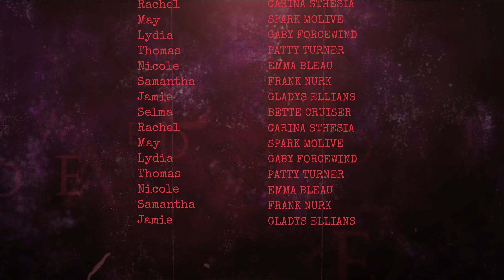久しぶりにスパイシーを取り込んでみました☆良かったら寄って行ってください♪(照明って大事だよね～)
【チャプター】
00:00 オープニング
01:46 開封レビュー
05:10 現状
06:25 セッティング
07:36 レビュー
13:03 まとめ・総括
17:40 (後記)

【デスクツアー】YouTubeの為に出来ること、積極的にやっていきます！一片の悔なし⭐️皆さん、これからも応援のほどよろしくお願いします🙇‍♂️